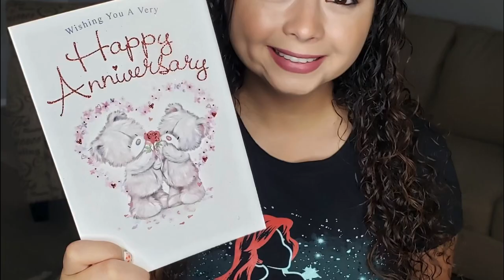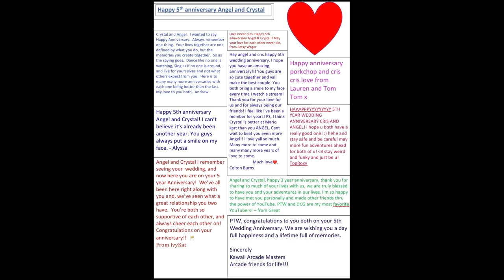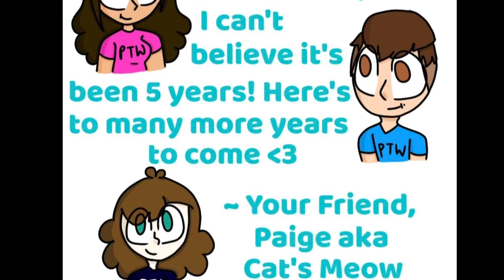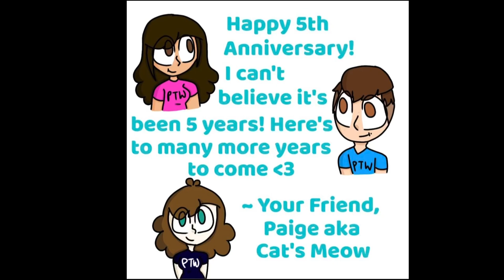Happy 5th anniversary Angel and Crystal